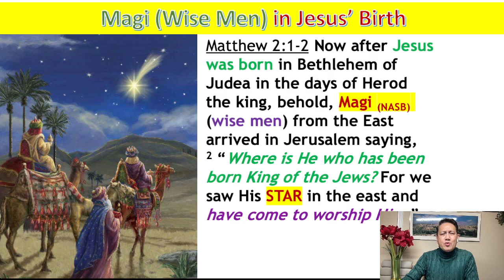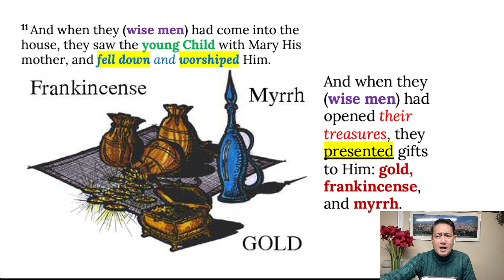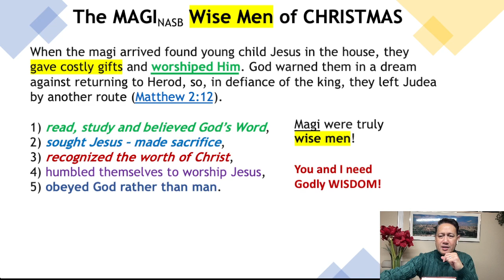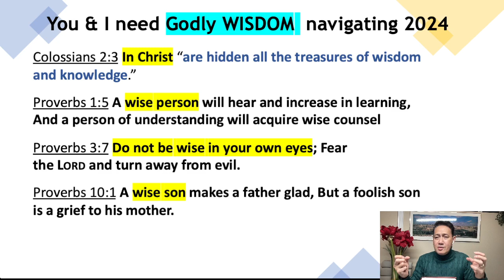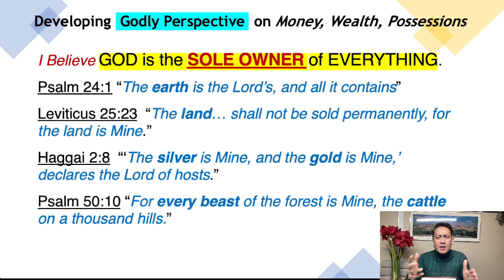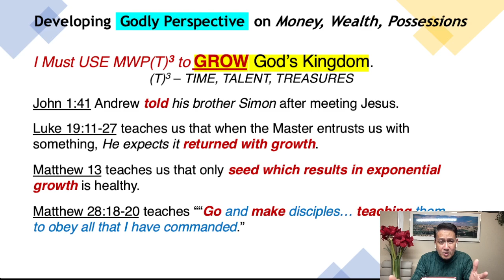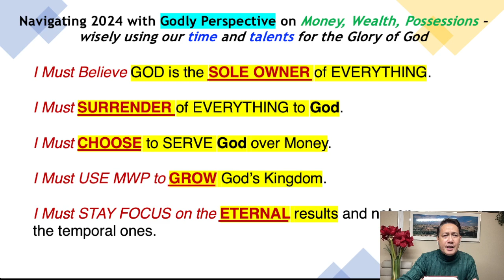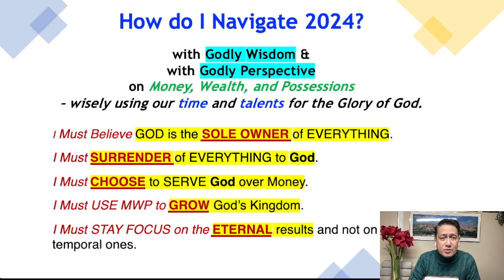Navigating 2024 Through The Lens of the Wise Men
How do we navigate 2024?
What do we need in navigating 2024?
What do we know about the Magi (Wise Men)? (Matthew 2:1-12)
What insights can we glean from their participations in Jesus’ birth?

Matthew 2: Now after Jesus was born in Bethlehem of Judea in the days of Herod the king, behold, Magi (NASB) (wise men) from the East came to Jerusalem, 2 saying, “Where is He who has been born King of the Jews? For we have seen His star in the East and have come to worship Him.”

How did the Magi know that the Star represented the Messiah?

Matthew 2:11 And when they (wise men) had come into the house, they saw the young Child with Mary His mother, and fell down and worshiped Him. And when they (wise men) had opened their treasures, they presented gifts to Him: gold, frankincense, and myrrh. 12 Then, being divinely warned in a dream that they (wise men) should not return to Herod, they departed for their own country another way.

What insights can we glean from Magi’s GIFTS presented to young child Jesus? What is the significance of Wise Men gift’s?